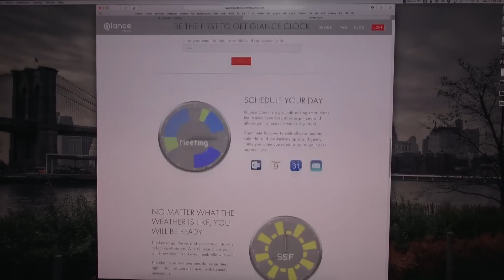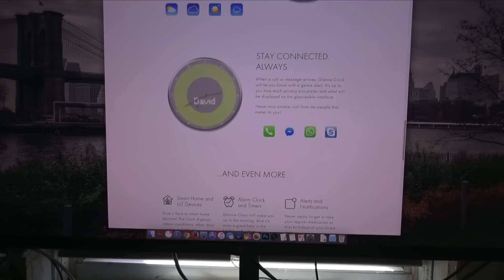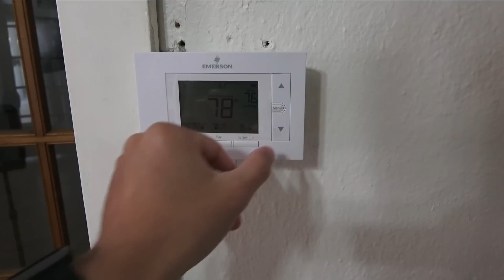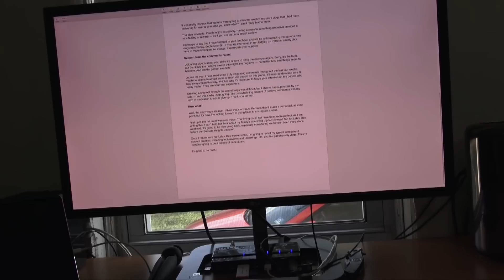THIS IS GOODBYE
• Watch my Sensi Thermostat review

Soundtrack: "Hotshot" by Niklas Ahlström